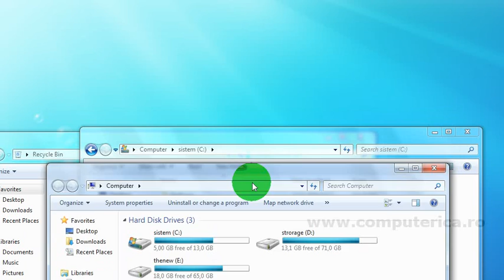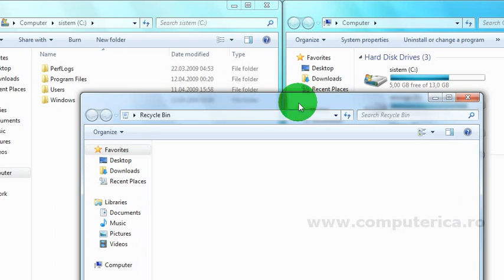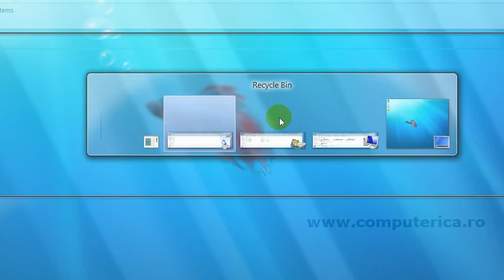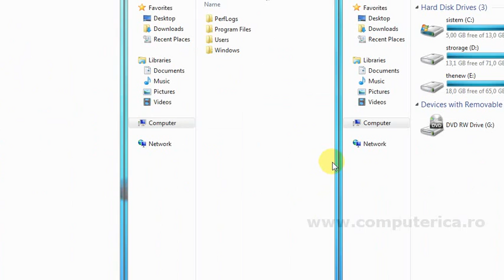Windows 7 - Organizare Ferestre